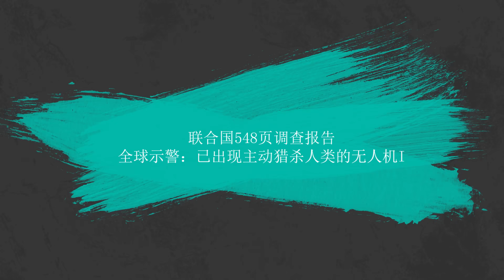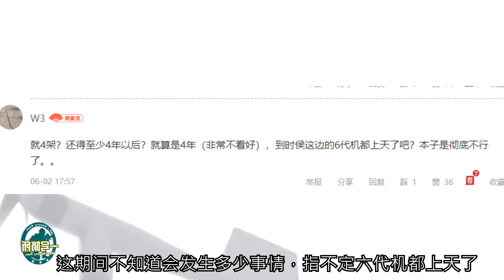美式“雙標”讓中國鼓掌：寧願丟掉中東威信，也要買中國無人機？【一号哨所】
1、00:00-02:25 前腳阻止中東，後腳就自己先買上？在中國無人機上，美國原則呢？
2、02:26-04:54 東歐局勢緊張，俄羅斯譴責北約威脅世界，越南網友：除去北約，世界將和平幸福
3、04:55-07:30 聯合國548頁調查報告，全球示警：已出現主動獵殺人類的無人機AI
4、07:31-10:10 找死！日本重新調整F35部署，瘋狂擴張軍力，矛頭直指中國